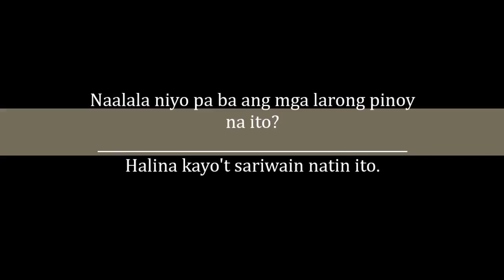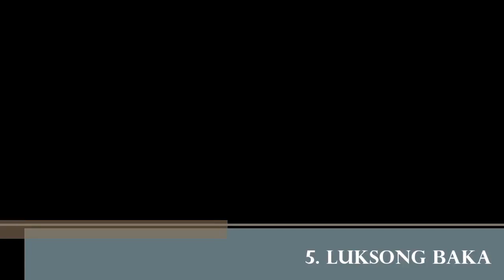Born in 80s and 90s will relate on this by Mang Juan Entertainment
Source and Subscription:

Classic Larong Pinoy by Mang Juan Entertainment